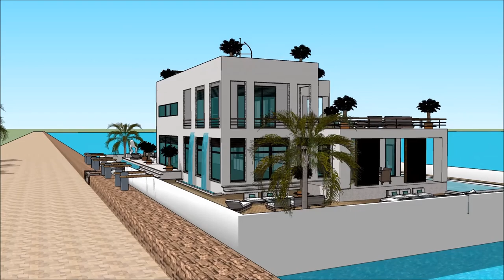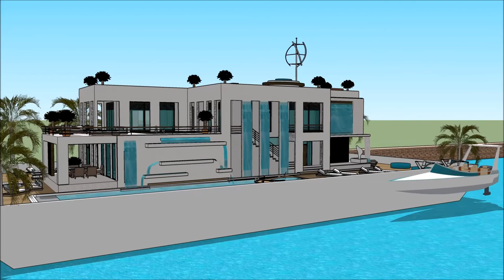เรือนแพ OCEAN MARINA PATTAYA BOAT SHOW 2018 THAILAND luxury yacht legend floating villa with high e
The houseboatzania launching an innovative high-end luxury yacht houseboat home design potentially as a display of exhibition of the เรือนแพ OCEAN MARINA PATTAYA BOAT SHOW 2018 THAILAND  luxury yacht legend floating villa with high e.

The collection of the Houseboatzania concept of เรือนแพ OCEAN MARINA PATTAYA BOAT SHOW 2018 THAILAND  luxury yacht legend floating villa with high e consists of high luxury and architectural art pieces in minimalism combined with living on the waterfront of the harbour of

The houseboat yacht design has the basis to sustain living with high standards and contemporary structural design at เรือนแพ OCEAN MARINA PATTAYA BOAT SHOW 2018 THAILAND  luxury yacht legend floating villa with high e with numerous of prospects for excessive living and celebrating the desire of life worldwide: